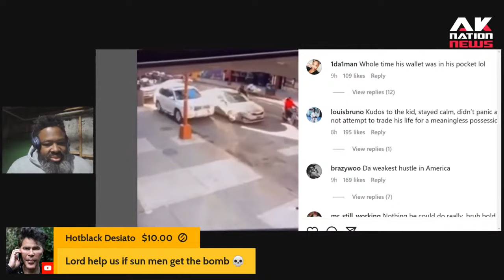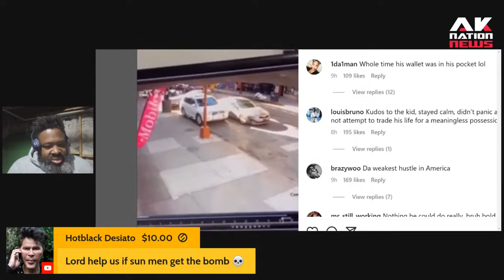Sneaky goons rob Man on crowded street and no one knows but the victim.